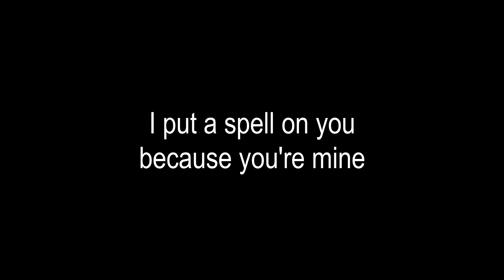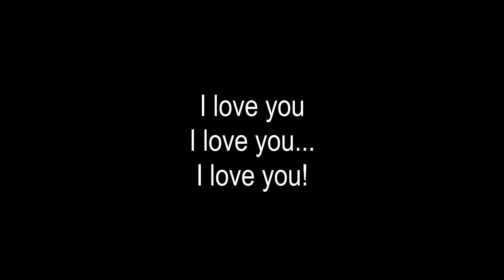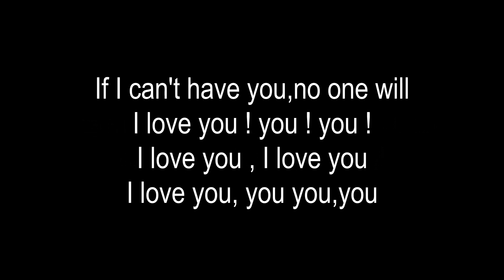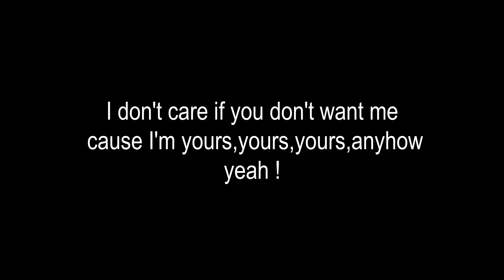Marilyn Manson - I put a spell on you (Lyrics)